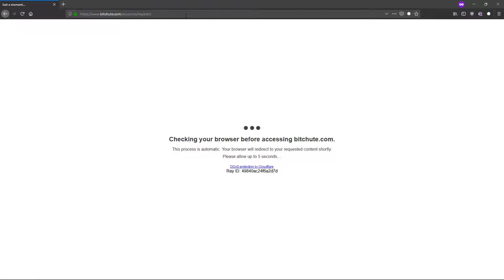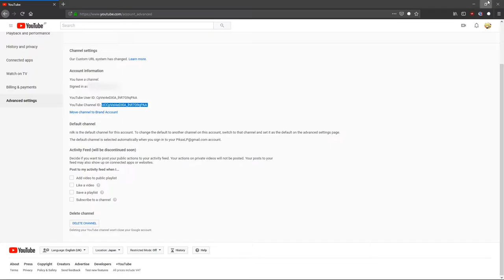[FUNKTIONIERT NICHT MEHR] YouTube-Videos automatisch auf BitChute hochladen - [GER]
Springt zu 0:48, wenn ihr schon einen Account habt.
LINK ZUM ANMELDEN:
Anmerkung: Damit die Videos übertragen werden, müssen sie veröffentlich werden, NACHDEM die Channel ID auf BitChute eingetragen wurde. Alte Videos werden nicht übertragen.
Anmerkung 2: Bis ein Video dort gemirrort ist, dauert es bei mir von 15min bis 75min.